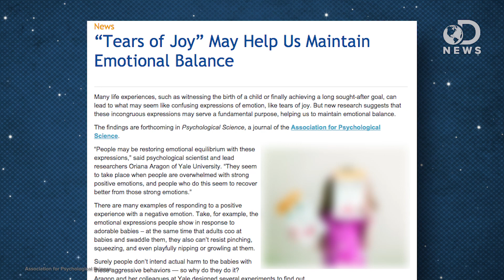Why Do We Cry When We're Happy?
Have you ever been so overjoyed that you start crying? Why do we cry when we're happy? Tara discusses the science of this.

Why 'I'm so happy I could cry' makes sense
"The phrase 'tears of joy' never made much sense to Yale psychologist Oriana Aragon. But after conducting a series of studies of such seemingly incongruous expressions, she now understands better why people cry when they are happy."